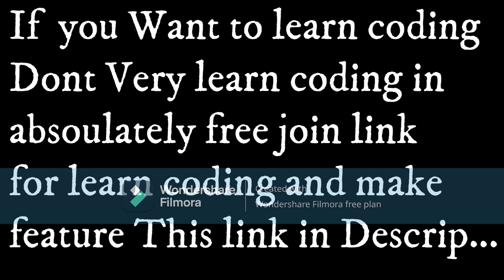If YOU are learn coding in free dont very join link in Description